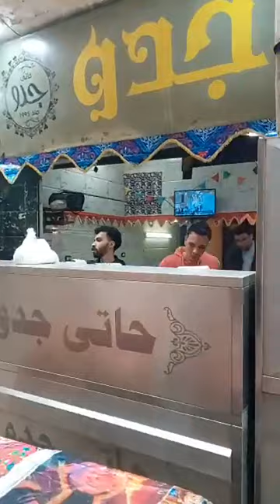اصل الكباب والكفتة حاتي جدو🤩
سوق العمارنه امام فلة الحاج مصطفى عبد الشافي  الوراق
مباشر مدينة الوراق وامبابة